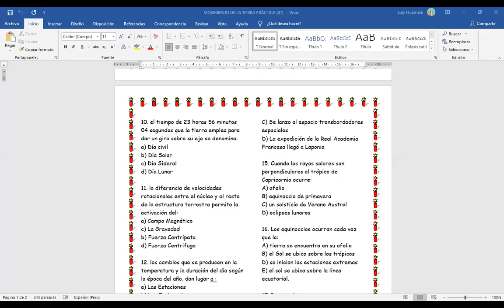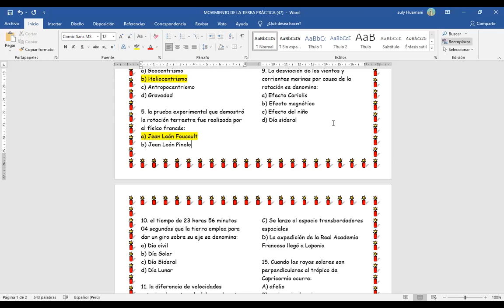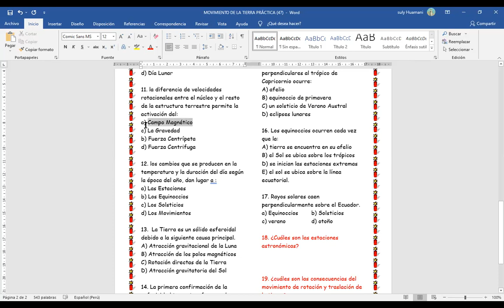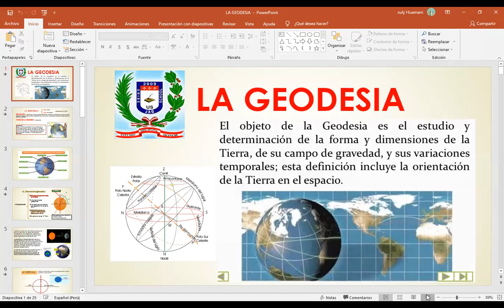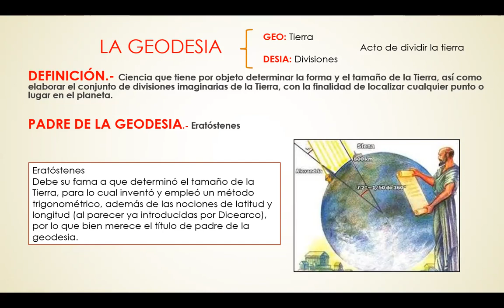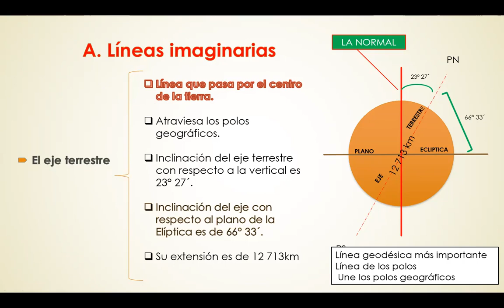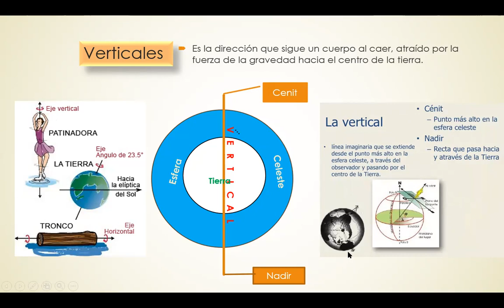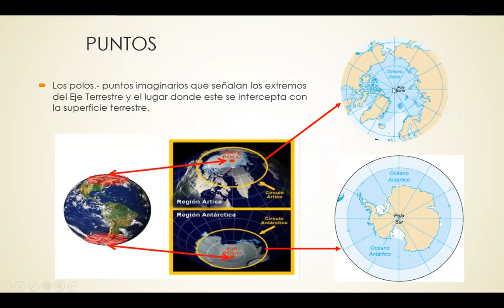1A LA GEODESIA 25 DE JUNIO